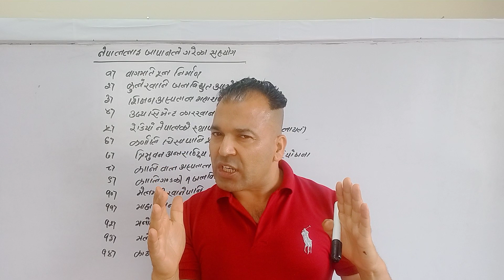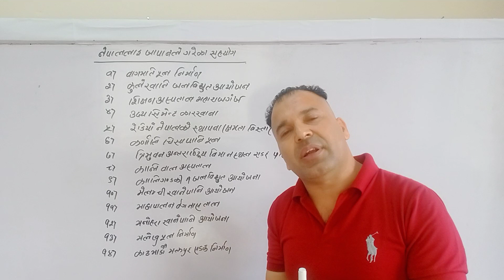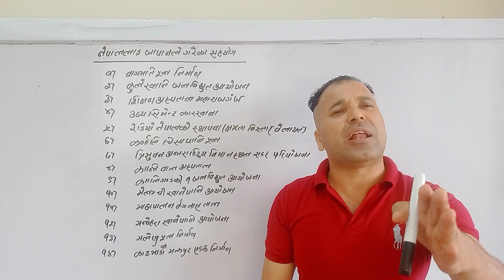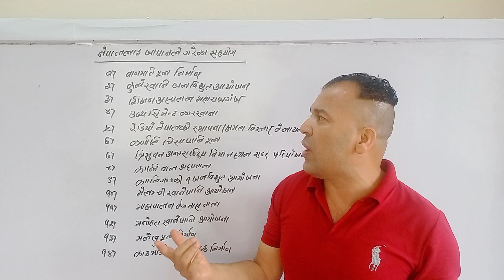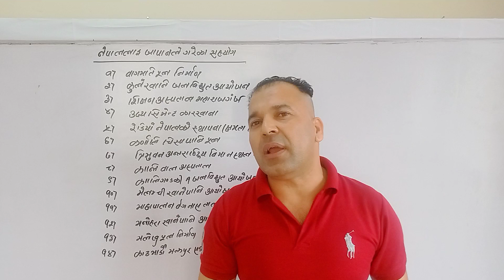सामान्यज्ञान youtubevideo youtubeshorts gk trending google youtube viral forpage loksewa